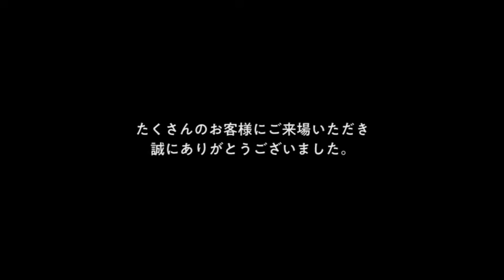第41回 夏の感謝祭BBQ大会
菅原工務店恒例、夏の感謝祭BBQ大会の様子をドローン撮影しました。
2019年8月2日開催